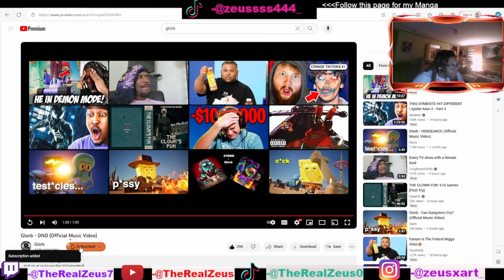PLANKTON IS UNSTOPPABLE RN!😈(GLORB-DND BY DANKTON REACTION🔥🔥)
Upload schedule:
-Monday
-Tuesday
-Wednesday
-Thursday
-Sunday
Or sometimes everyday :)

TikTok: @therealzeus0 and if you like anime I have an Tik Tok page just for you @zeussss444_ 🤍

Youtuber/Streamer!